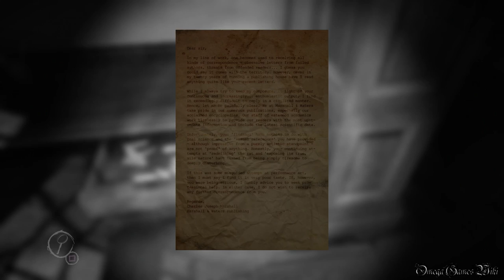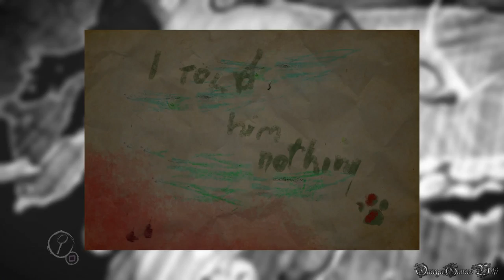【PS4】Layers Of Fear DLC Inheritance - 100% 収集品 & 真実の“遺産”ENDING Part 1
PS4版のLayers Of Fear（レイヤーズ・オブ・フィアー）のDLC・Inheritance（インヘリタンス）の100% 収集品 & 真実の“遺産”エンディング攻略動画です、PART 1。

Part 1：
- DLC Inheritance/DLC インヘリタンス
- 100収集品（ノート、パズルのピース）
- 蛙の子は蛙・真実の“遺産”エンディング/The Tree and the Apple ENDING

収集品：
1) Note №1 0:51
2) Note №2 & №3 1:07
3) Note №4 1:24
4) Memory №1 + Drawing №1 1:40
5) Note №5 2:25
6) Memory №2 + Note №6 + Drawing №2 2:40
7) Note №7 3:37
8) Memory №3 + Note №8 3:49
9) Drawing №3 4:13
10) Note №9 4:40
11) Note №10 4:56
12) Memory №4 5:05
13) Note №11 8:20
14) Note №12 9:26
15) Note №13 9:40
16) Note №14 12:26
17) Note №15 15:29
18) Note №16 15:59
19) Note №17 16:08
20) Note №18 16:25
21) Note №19 17:45
22) Note №20 + Drawing №4 18:51

この攻略で獲得できるトロフィー：
・蛇から出でし剣（おとぎ話の中にはびこる邪悪な蛇を切る）
・高見の見物（両親どちらか一方の立場からのみ、口論の場面を確認する）
・意味深長（ゲーム内のすべてのノートを読了する）
・青写真（パズルのピースをすべて集める）
・蛙の子は蛙（真実の“遺産”を見つけ出す）

- ゲームタイトル： レイヤーズ・オブ・フィアー/Layers Of Fear(PS4 日本版)
- 発売日： 2016年10月13日 (日本)
- ジャンル ： ホラーアドベンチャー
- ESRB : Cero C
- 開発: Bloober Team
- 販売: インターグロー